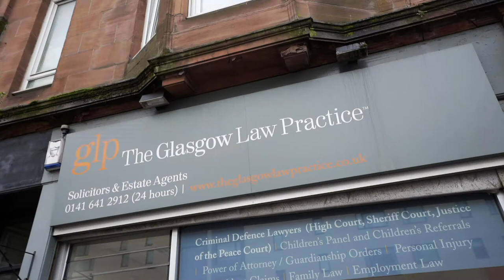Denovo Client Stories: Compilation